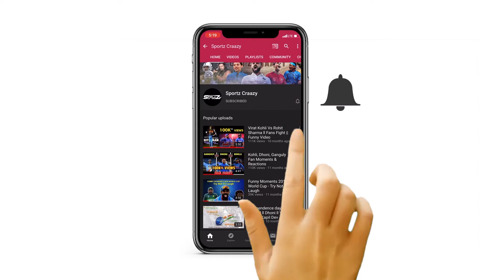Yashpal Singh::Story of First Navy Officer to play IPL ll Played more than 100 First Class Matches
The biggest player for Services Ranji Trophy team till date in the form of Yashpal Singh, who has had a glorious career with the team and has served them for 15 years, is all set to write off his name from the team sheet from hereon as he is set to quit the team. The reason for him to quit the team is still unknown, but it could mostly be for better earning prospects, or the ignorant attitude by BCCI towards the Services players. He has been a legend for Services, ever since his debut in 2001-02, while he has played 103 matches, scoring 7,538 runs at an average of 51.27.

“Cricket is a funny game. This is what I learnt in these 15 years. I saw many ups and downs. I committed mistakes and learnt from those. I shared my knowledge with juniors too. I am the senior-most in the team and didn’t step back when my juniors and team needed me. Cricket taught a lot of things to me – both on and off field. My journey has been a magnificent one,” he added.

Yashpal, who also works for the Indian Navy, finished with 55 runs with an average of 61.66 for the 2015-16 season. he also became the first Services player to have played 100 games. “I am very happy the way I have signed off. I just wanted to play my natural game and didn’t want to get emotional. I will miss my team,” he said. He also explained regarding the completion of minimum tenure as Serivces player. “Yes, we have to sign a 15-year contract at the time of joining Services and it’s the minimum tenure we have to complete. After that it is our wish whether we want to continue or not,” he added.

However, despite leaving the team, he is confident of earning a good contrct with other teams owing to his illustrious 15 years of career. “I have just finished the season. Now I will start the process. I was just thinking about the season and thankfully, I have performed well. Teams have seen my performance and I hope some will approach me. I also intend to go to England to play County cricket,” he said.

He was also the first Services player to be roped in by an IPL franchise as Kolkata Knight Riders (KKR) reoped him in for the second season, where he played for three season before joining Kochi Tuskers Kerala (KTK), which eventually dissolved. “It was a golden period for me. I had an amazing experience. I still relish moments with Kolkata Knight Riders. I performed well in the domestic season. Former India player and my friend at Delhi’s Sonnet Cricket Club, Aakash Chopra, helped me a lot to get into IPL. Playing IPL was like representing India for me. I was lucky to have spent three years with KKR. I got a chance to interact and play with big cricketers of the world. I had always seen them playing on television, but playing and practicing alongside them was a different experience altogether,” he said.

“I learnt a lot from former India captain Sourav Ganguly, Brendon McCullum, Chris Gayle, Ricky Ponting, Shoaib Akhtar, David Hussey, etc. It was a learning experience for me with these senior players. After that I joined Kochi Tuskers Kerala for two years. But if I am approached by any of IPL teams, I would love to go and play the league again,” he said again.

YAshpal has been often referred to as the run-machine for his brilliant batting skills, to which he replied, “My job is to perform. It is selectors who have to decide whether I should get a place in the team or not.” Speaking about his team’s future, he said, “As I said, the boys are hard-working and talented. It is like a family. Rajat [Paliwal] has played for India ‘A’. I would love to take Suraj Yadav’s name. He has played the Challengers Trophy. These players have the potential and can do a lot better if given a chance. They need guidance, that’s it. Rajat and Suraj are inspiring a lot of youngsters and juniors.”